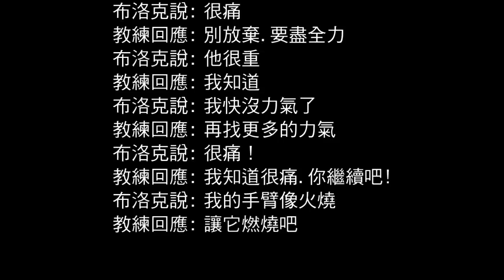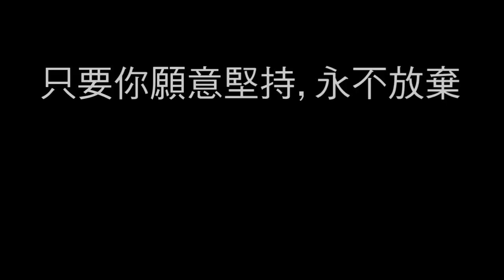永不放棄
各位線上的朋友大家好
我是洺洋

很多人都想多賺  點錢
過更好的生活
可是又覺得賺錢這檔子事
好像是越來越困難了
其實賺錢並沒有變難
而是賺錢的方式改變了
我
21歲踏入社會
40歲開始自由自在的生活
並不是我特別厲害
而是我懂得掌握
創業賺錢的四個關鍵字
那就是「跟~對~趨~勢」。只要你懂得
在對的時代
做對的事情
你想失敗都很困難

很多人用林志玲代言的保養品
想保持青春美貌
也有很多人跟著謝金燕跳董吱董吱
想維持曼妙身材

可是卻很少有人呢去跟著超級富豪做同樣的事
來變成億萬富翁

大家留意到嗎2020年
世界首富呢是美國人貝佐斯
亞馬遜的老闆
中國首富呢叫馬雲那麼他是阿里巴巴天貓商城的老闆

你發現什麼趨勢了嗎
全世界兩大強國
最有錢的人
都是搞:跨~境~電~商的，
也就是用互聯網賺全世界的財富
最近他們又提出了新的概念叫做新零售
簡單來講就是線上商城結合線下門市
天網+地網~雙網合一。
這就是「新零售」的概念。

以創業的角度而言，如果新零售再套上「分享經濟」的概念，與消費者結合在一起
共享通路利潤
天網+地網+人網，三網合一，這絕對是未來10年到20年最佳的賺錢創業的趨勢。

非常幸運的~在台灣有一個集團，它恰巧具備了三網合一所有的條件，可以讓平凡人有一個不平凡的創業機會。

在線上的部分
這個集團擁有全球最強的美妝跨境電商~就是香港草莓網~
800個品牌
38種語言
3萬多種產品
56種貨幣
產品可以直送200個國家
精品價格比免稅店還便宜

其次他也是台灣電視購物與線上購物的領導品牌
超過80萬種產品
將近900萬名會員

讓人興奮的是，他更是台灣流量最大的線上新聞網

在線下部分
為了打造新零售版圖
這個集團收購了香港上市公司，國際知名品牌「nature beauty 」的股份，全球擁有1000家門市
光是台灣超過240家
還有超過百家的連鎖寵物店以及數百家的房仲公司……

各位敏銳度高的朋友們，應該已經知道，這個同步具備「媒體+通路」的企業霸主，就是東森集團。
它擁有線上的電商平台，
整合線下的實體通路，
涵蓋「食衣住行，吃喝玩樂」，小到一包衛生紙，大到一輛摩托車……80萬種日常用品，架構出無懈可擊的新零售王國!
在2020年開始，將為所有夢想家提供一個「全球連鎖，加盟致富」的創業計畫，讓您站在巨人的肩膀上，用一支手機，布局全球市場。花本來就必須花的錢，賺原本賺不到的利潤

放眼天下，東森全球新連鎖事業，絕對是您早日達成財務獨立，時間自由的最佳途徑。
已經離開業界多年的我怦然心動，您是否也動心了呢…
誠摯的邀請您和我們合作，開始跟著世界首富，邁向億萬人生吧。
我是洺洋，感謝您的時間。

馬上諮詢
免費報名網址